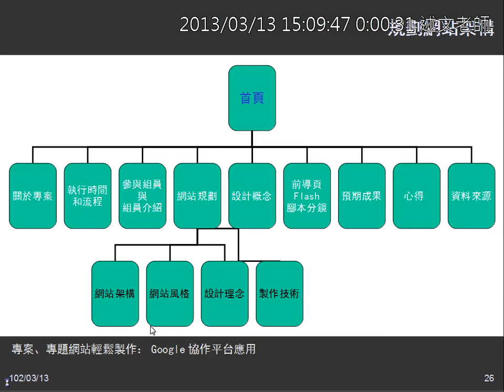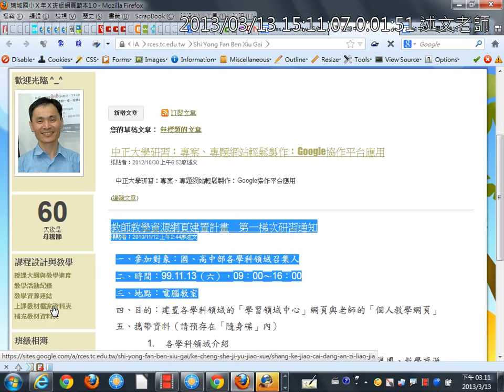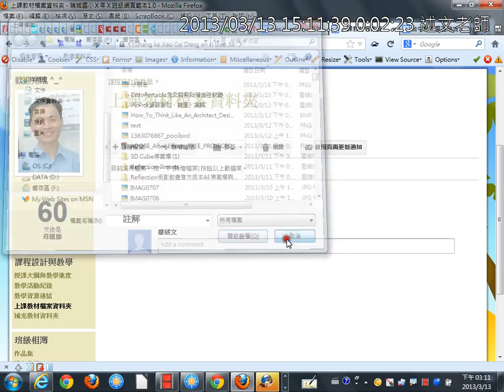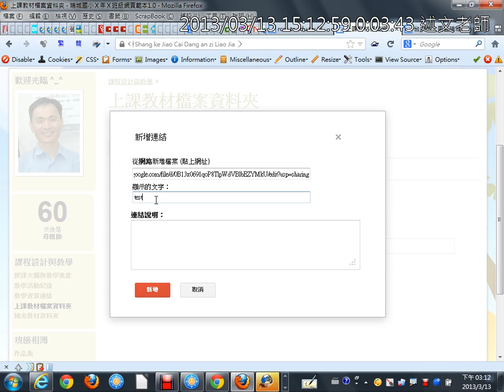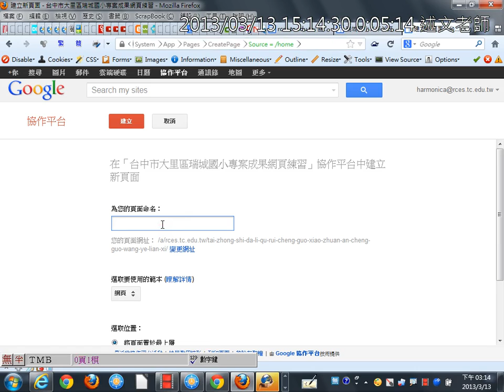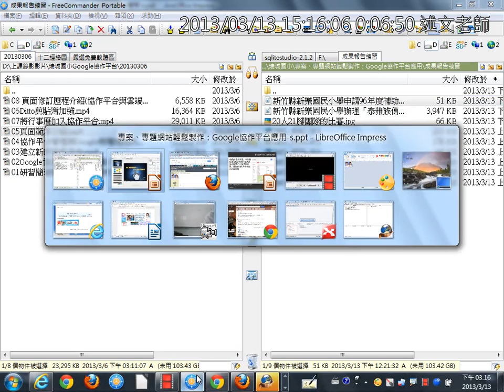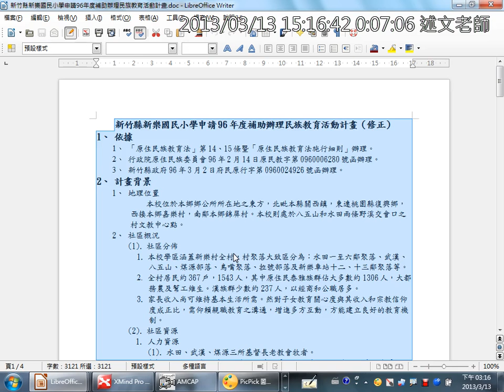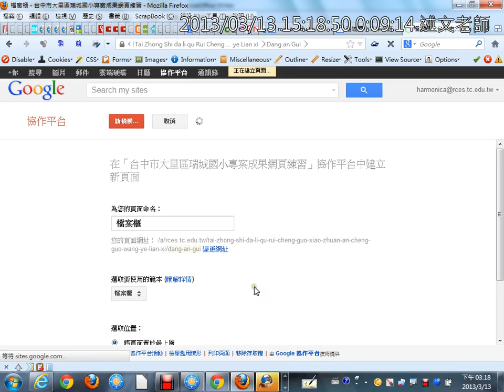05頁面範本介紹